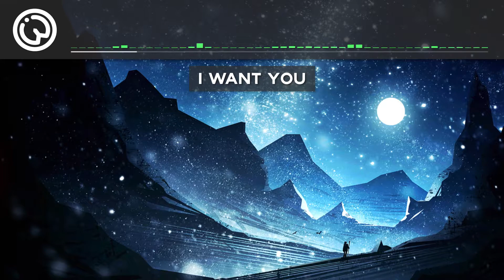Robotaki & Manila Killa - I Want You (feat. Matthew John Kurz) (Midnight Kids Remix)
One more before we move on.